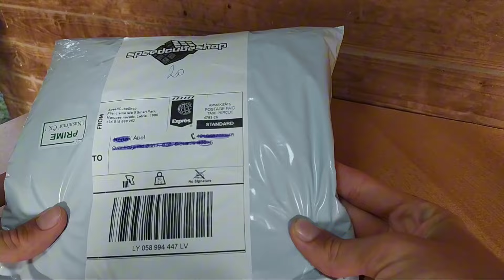A SpeedCubeShop SZPONZORÁL?! - TITKOS CSOMAG 🚚😱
Ebben a videóban kibontok egy titokzatos csomagot, amit a SpeedCubeShop küldött nekem! Lehet, hogy ez egy szponzorálási bejelentés? Tartsatok velem, hogy együtt felfedjük, mi lapul a dobozban, és hogy tényleg szponzorál-e a SpeedCubeShop! Ne hagyjátok ki, mert izgalmas részletek és meglepetések várnak ránk. Nézzétek meg végig, és derítsük ki együtt, mi van ebben a rejtélyes csomagban! 📦🚚😱